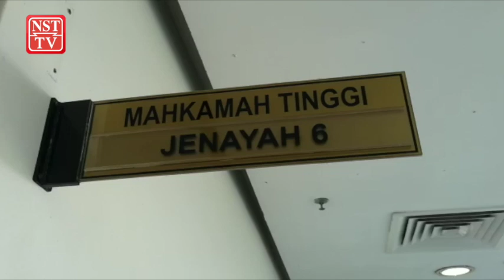Rayuan Tommy Thomas batal prosiding bulan depan